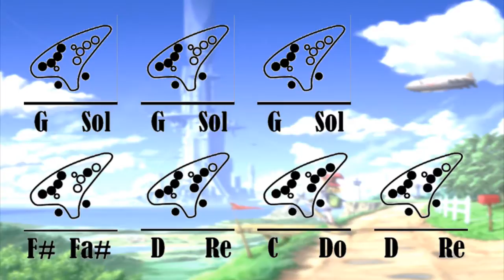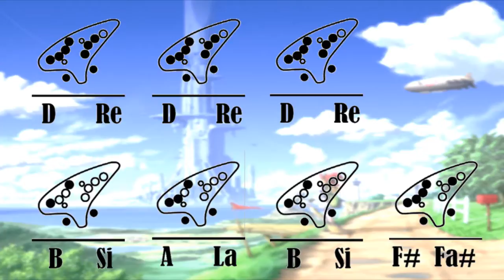Tutorial Flauta de pan English / Español 12 hole ocarina